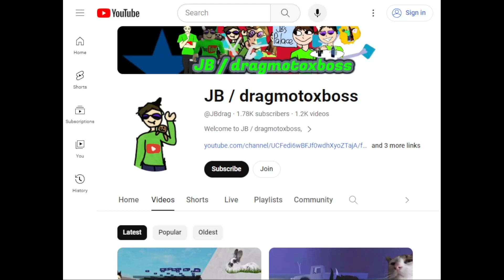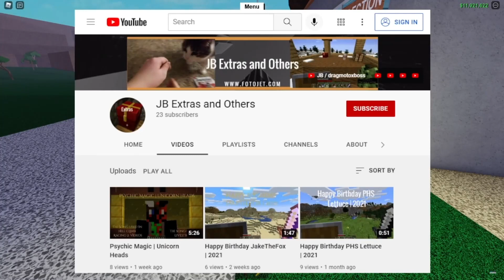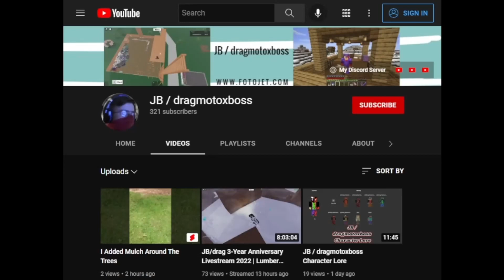Almost Everyone Changes Content Style Over Time, I Have By a Lot! | Lumber Tycoon 2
Starring JB / dragmotoxboss, I decided to work on my base In Lumber tycoon 2 and talk about almost everyone changing and about myself changing as a content creator!